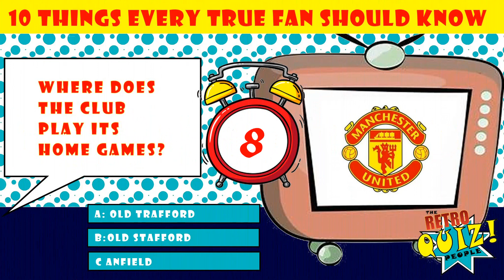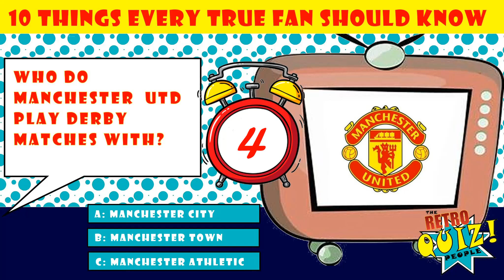10 THINGS EVERY REAL FAN SHOULD KNOW ABOUT MANCHESTER UTD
Welcome to our our new true fan quiz.  Its time to test your Manchester United football club knowledge in our football quiz.  Do you know everything you should about Manchester United?, is your Man Utd football trivia on point, Well then its time to prove it by scoring 10/10 in our great new soccer quiz.

Man UTD is a team that is not just held in high regard in the hearts of there football fans but also in the local community as a whole.  We'd love to know how you get on with our great new  football team quiz. so please make sure to drop us a message in the comments section letting us know what you think and how you have got on.

We are a new channel on you tube and we appreciate the time you have taken to take part in our new Manchester United football quiz.  We plan to add new quizzes and content every week and we will always listen to our subscribers, so please also  take the time to give us a like and subscribe for more great content and quizzes of all shapes and sizes. Your subscription will really help us to grow.

Thank you once again for taking part.